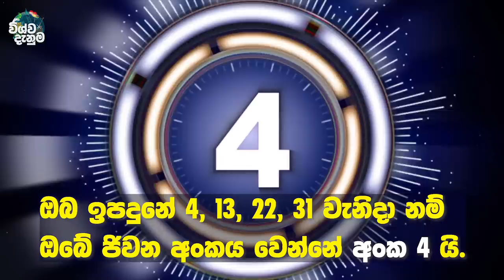ඔබ උපන්නේ 4, 13, 22 හෝ 31 වැනිදාද? | ජිවන අංකය අනුව ඔබ ගැන | Birthday Numerology Number 4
Birth Day number is one of the most influential numbers in your personal Numerology. Each of these numbers has its own personality. If you have born on 4th, 13th, 22nd or 31st of the month, you are pragmatic, faithful, and disciplined. So, watch this video to find out more about being born with number 4.